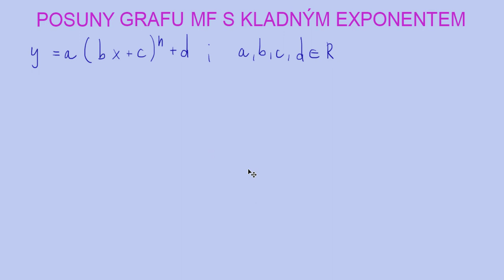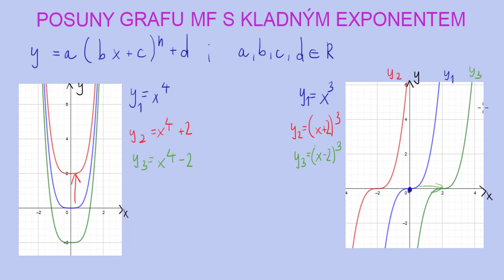Posuny MF s kladným exponentem | 19/35 Funkce | Matematika | Onlineschool.cz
Tvar těchto funkcí můžeme zkomplikovat přidáním různých koeficientů, takže její obecný tvar můžete vypadat např. takto
y=a*(bx+c)^n+d
kde a;b;c;d jsou čísla reálná a n kladné celočíselné exponenty.

Číslo, které stojí za výrazem s mocninou (d) posouvá graf funkce ve svislém směru. Kladné hodnoty vzhůru, záporné dolů.

Číslo, které stojí za proměnnou v základu mocniny (c) posouvá graf funkce ve vodorovném směru. Kladné hodnoty doleva, záporné doprava.

Číslo, které stojí u proměnné x v základu mocniny (b) ovlivňuje vodorovný posun a deformuje tvar funkce tak, že ji smrskne nebo natáhne ve vodorovném směru.

Hodnota, která násobí výraz s mocninou (a) deformuje funkci ve svislém směru. Pokud je tato hodnoty záporná, převrací tvar funkce tak, že funkční hodnoty mění své znaménko.